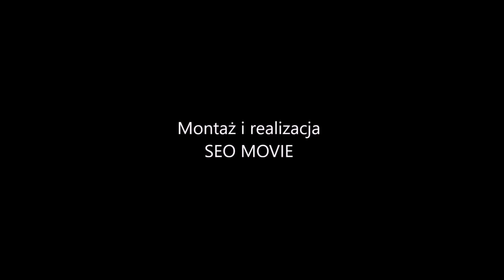Doskonałe zielone Pesto. Jak zrobić bardzo smaczne domowe pesto. Co zamiast masła? MENU Dorotki.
Smarowidło do chleba a może doskonały sos?  Przepis jak zrobić pyszne aromatyczne domowe pesto. Dlaczego warto zrobić je samemu? Do czego można je wykorzystać? Czy może zastąpić masło?

SKŁADNIKI:
2 garści świeżych liści bazylii
50 g orzechów nerkowca
50 g parmezanu
1 ząbek czosnku
50 g oliwy lub oleju z orzechów lub oleju lnianego